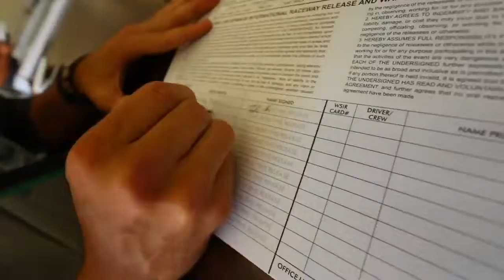I think I might quit